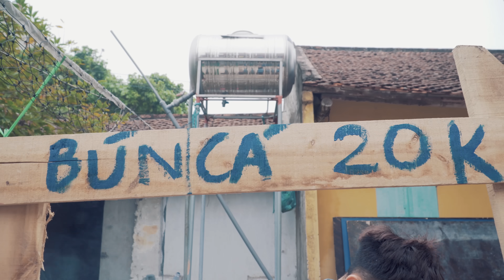PHD | Phim Hài Trùm Cuối 🤣😂😅 | Final Boss